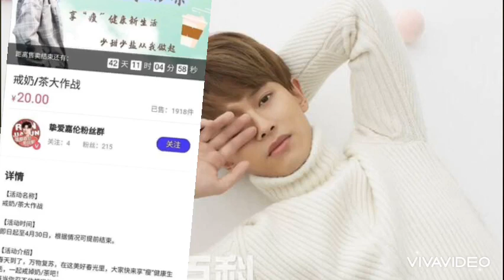NHẬM GIA LUÂN BỊ CCTV2 ĐIỂM DANH VÌ BÒN TIỀN FAN, THỰC HƯ LÀ ĐÂY!!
Nguồn tinmoi